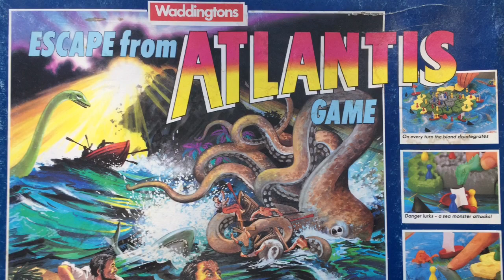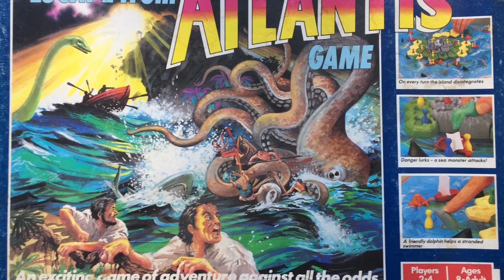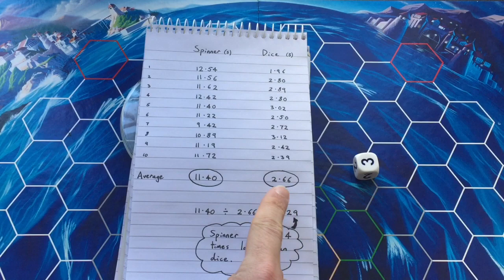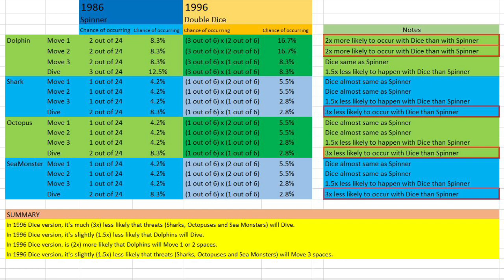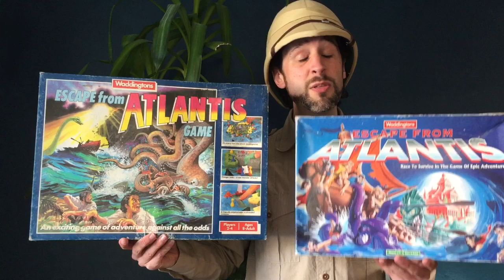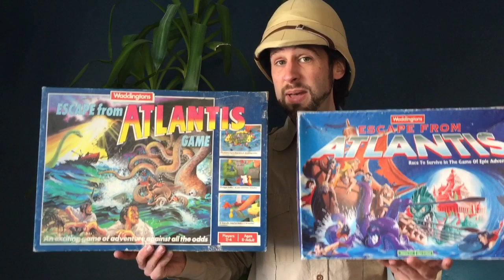Escape From Atlantis - 1986 vs 1996 - Which is best? Waddingtons Vintage Board Game Review Survive!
Episode 37

In 1986, Waddingtons released their own version of the Parker Brothers 1982 board game "Survive!" in the UK under the name "Escape From Atlantis".  One with a 3D island and sculpted playing pieces!  Ten years later, in 1996, Hasbro re-released Escape From Atlantis in Europe under the Waddingtons label, but this time with altered rules and all new components.

So which release is better - the 1986 or the 1996 version?  Attic Raiders Retro Reviews takes an in-depth look and weighs up the pros and cons of each.